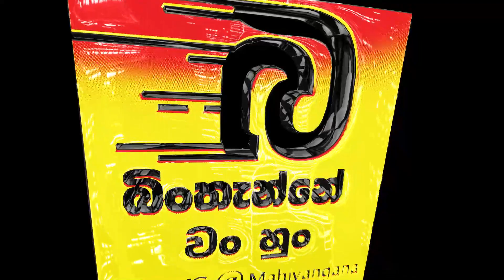රටේ දුප්පත්ම ජනතාවට පාලකයෝ දෙන්න යන සුපිරි තෑග්ග....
රටේ දුප්පත්ම ජනතාවට
පාලකයෝ දෙන්න යන සුපිරි තෑග්ග.